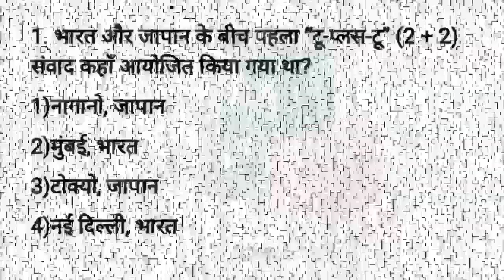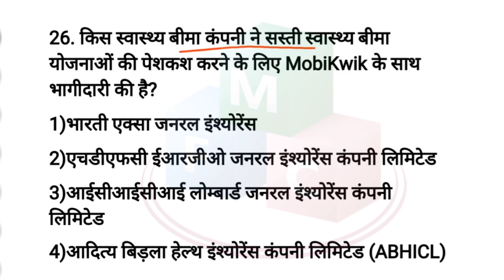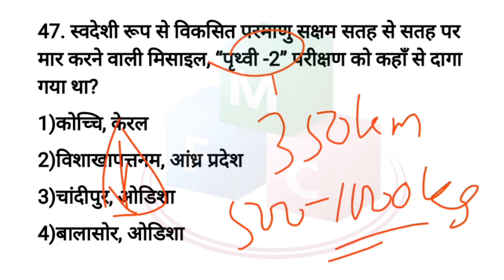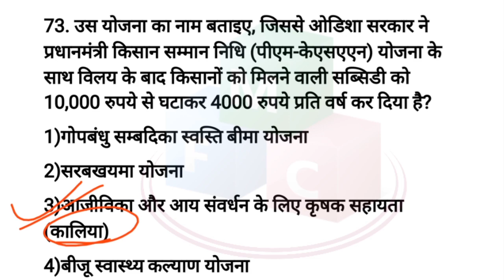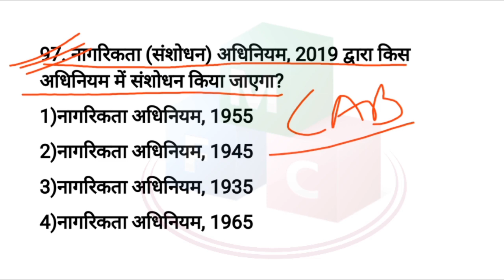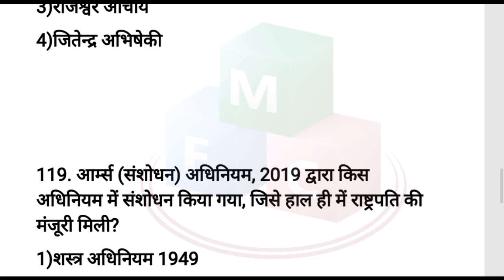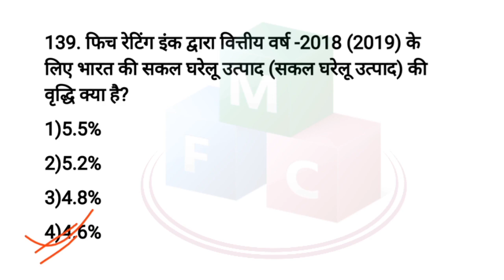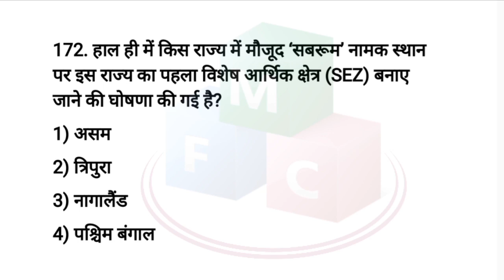DECEMBER 2019 CURRENT AFFAIRS | MONTHLY current December 2019 | last six months current affairs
DECEMBER 2019 CURRENT AFFAIRS in hindi | MONTHLY CURRENT AFFAIRS December 2019 | last six months current affairs